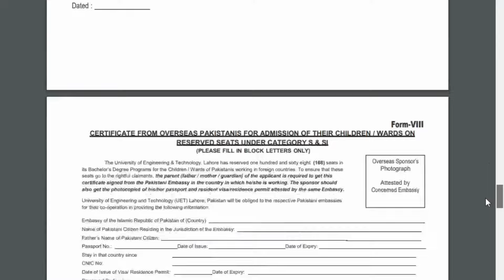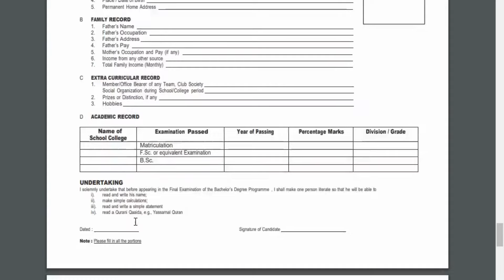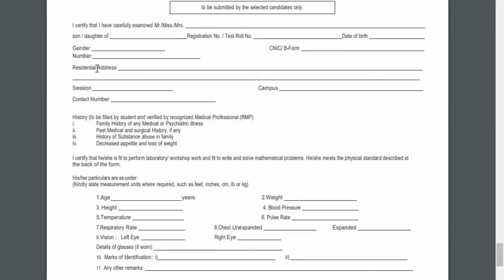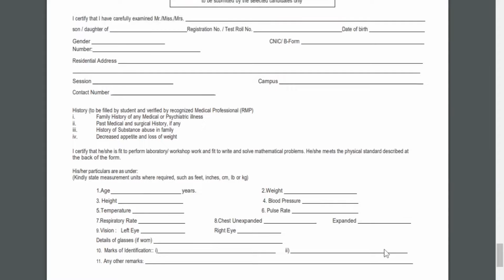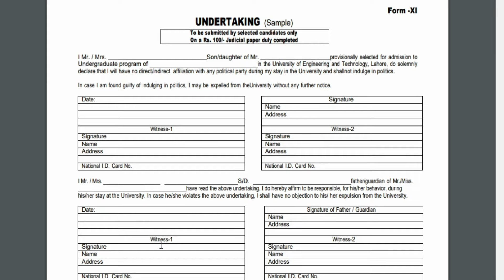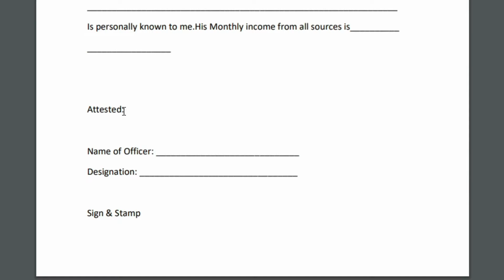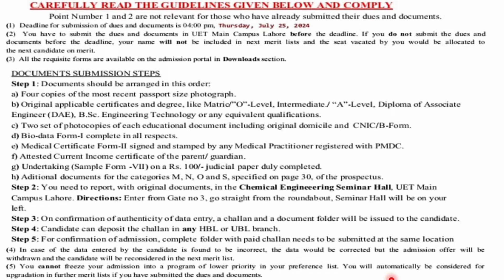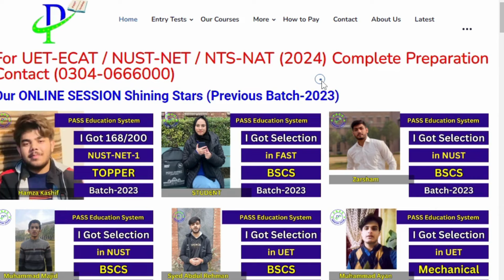UET Admission 2024 Documents Submission Complete Procedure I UET Merit List I UET Documents Guide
For Educational Updates Join Our Whatsapp Channel:
To Enroll in our Batch for Entry test Preparation contact at:
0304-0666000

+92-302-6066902